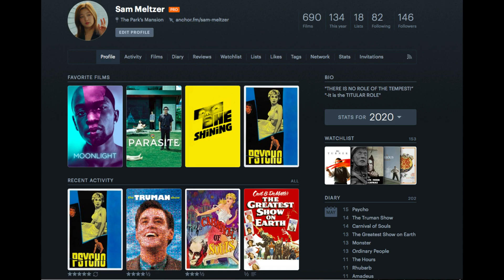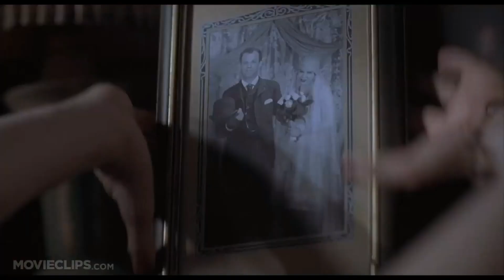Me vs. The Academy vs. Chicago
Hi Everyone. Sorry I have not been posting for a while. Hopefully I can get to posting more often. I hope you all enjoy this video.